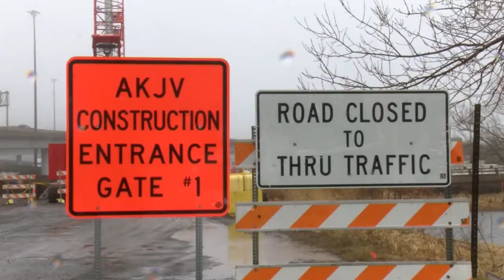MnDOT to work on 200 road projects across the state this year